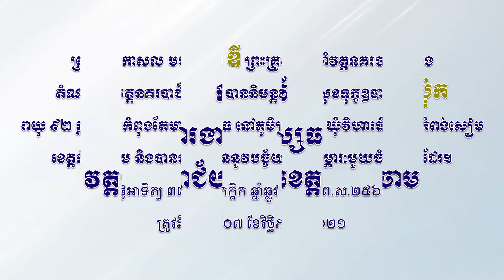ព្រះមហា ព្រំ ឌី និមន្តសួរសុខទុក្ខឧបាសិកា ប៉ុក អាយុ ៩២ឆ្នាំ ភូមិប្រាសាទ ស្រុកំពង់សៀម ខេត្តកំពង់ចាម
កម្មវិធី ការងារមនុស្សធម៌
វត្តនគរបាជ័យក្នុង.ខេត្តកំពង់ចាម
ព្រះគម្ភីរកោសល មហា ព្រំ ឌី ព្រះគ្រូសូធ្យស្តាំវត្តនគរបាជ័យក្នុង
តំណាងឱ្យវត្តនគរបាជ័យក្នុង បាននិមន្តទៅសួរសុខទុក្ខឧបាសិកា ប៉ុក
អាយុ ៩២ ឆ្នាំ ដែលកំពុងតែមានអាពាធ នៅភូមិប្រាសាទ ឃុំវិហារធំ ស្រុកកំពង់សៀម
ខេត្តកំពង់ចាម និងបាននាំទៅជូននូវបច្ច័យ និងសម្ភារៈមួយចំនួនផងដែរ។
ថ្ងៃអាទិត្យ ៣កើត ខែកក្តិក ឆ្នាំឆ្លូវ ត្រីស័ក ព.ស.២៥៦៥
ត្រូវនឹង ថ្ងៃទី០៧ ខែវិច្ឆិកា ឆ្នាំ២០២១